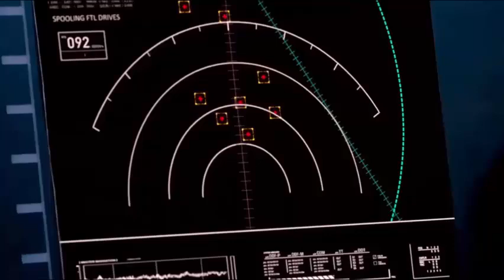China Unveils World’s First New Naval Gun Barrage weapons, to counter drones and hypersonic missiles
China has unveiled a new development in naval air defense technology, a prototype system designed to counter not only low-flying drones and cruise missiles but also hypersonic anti-ship weapons. Revealed in the April issue of Modern Weaponry, a Chinese defense magazine, the system is described as a novel approach to terminal defense, one that Chinese sources suggest may be the first of its kind globally. The system also signals China’s growing focus on saturating firepower to counter the rising role of unmanned and high-speed precision weapons.